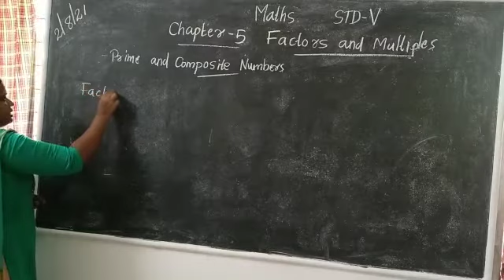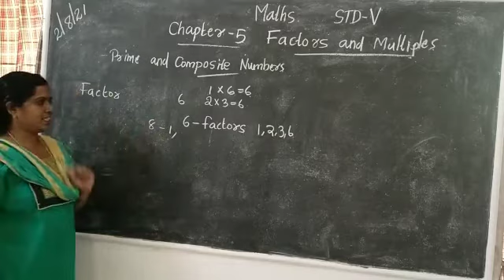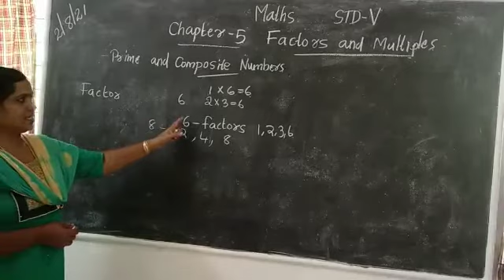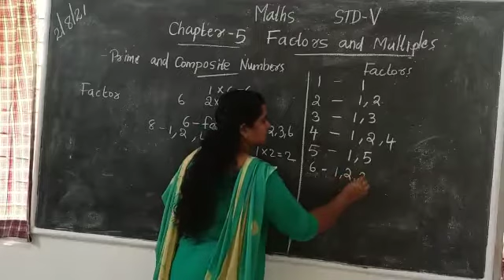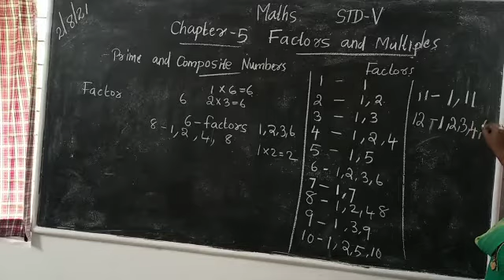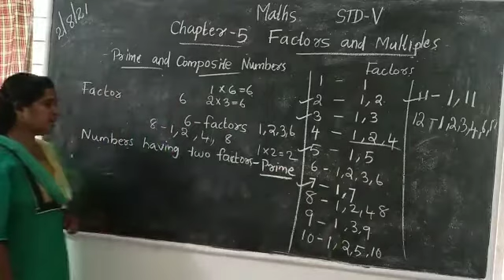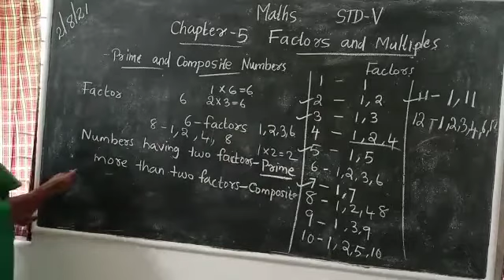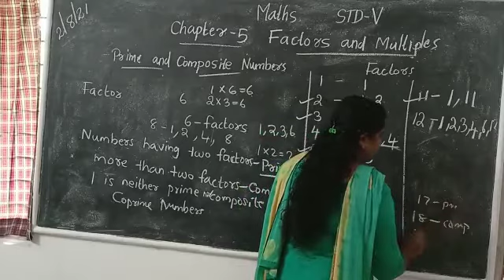Maths Std 5 Ch 5 Factors and Multiples